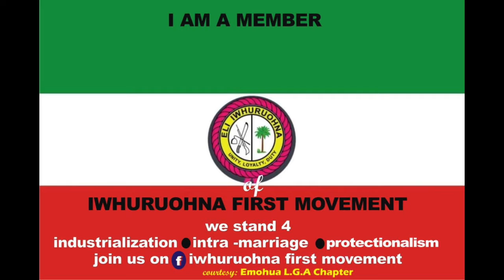BEST OF IKWERRE / SONGS BY MAYOR (Ozulema, Aya owei etc)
I made this slide-show to celebrate our beautiful culture and language as well as to show the world our greatness and uniqueness. I compiled pictures of some notable personalities Ikwerre land has produced as well as other pictures showing our cultural attires, cultural groups, geography, etc. The songs in this slide show are by one of our top singers called Mayor (a link to his FB is below). I hope this slide show makes every Iwhuruohna son and daughter proud of our tribe and encourages us to aspire for greatness.

The Iwhuruohna Tribe, commonly known as Ikwerre is a homogeneous ethnic group who inhabit a substantial part of the northern half of Rivers State, situated in the South-South geopolitical zone in Nigeria. The Ikwerre people speak the Ikwerre language otherwise known as “Ikwonu Iwhnuruohna”, which has several dialects across its many clans. Ikwerre land is stretched across four LGA’s namely, Port-Harcourt city, Obio/Akpor, Ikwerre, and Emohua of Rivers- state. Ikwerre people, who own more than 30% of the arable lands of Rivers State comprising of the four Ikwerre local government areas total 1, 390, 895 persons, which accounts for 27% of Rivers State population as published by the National Population Commission’s website and according to the Provisional Census figures, in 2010.

Time codes
0:00 - Intro
0:17 - Track 1
4:22 - Track 2
20:18 - Track 3
23:39 - Track 4
28:06 - Track 5